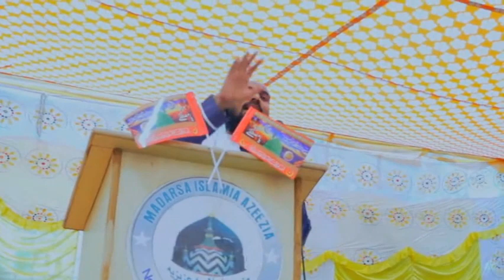रसूल-ए-रहमत के आखरी खुत्बा को पढ़ कर संकल्प लिया गया.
ईद मिलादुन्नबी पर मौलाना कलीम कादरी ने मोरादाबाद में रसूल-ए-रहमत के आखरी खुत्बा को छपवा कर बंटवाया और पढ़ कर लोगों से संकल्प लिया.

Please note that the content in these videos and links belongs to Ismail Batliwala. Kindly seek permission before using any part of it.

Waqf (Amendment) Bill, 2024

The Uniform Civil Code (UCC)

National Register of Citizens  nrc

National Population Register npr

Citizenship Amendment Act caa

Indian_Union_Muslim_League

Jammu & Kashmir National Conference

Jammu and Kashmir People's Democratic Party

All India United Democratic Front

All India Majlis-E-Ittehadul Muslimeen

Social Democratic Party of India

Peace Party

All india Muslim Majlis

Welfare Party of India

Rashtriya Ulama Council

Ittehad-E-Millat Council

All india muslim majlis-e-mushawarat

Jamaat-e-islami hind

Jamaat-e-ulema e hind

Jamaat-e-ahle hadees

jamaat-e-islami shia

Dawat-e-islami

Ahle Sunnat Wal Jamaat

Tablighi Jamaat

Khoja Jamaat

Shia Jamat.

Nationalist Congress Party

shiv sena

shiv sena (uddhav balasaheb thackeray)

National Democratic Alliance

Indian National Developmental Inclusive Alliance

राष्ट्रीय स्वयंसेवक संघ (आरएसएस)

bajrang dal

mahagathbandhan
desh bhar me apne apne state me jo log gazette ke jariye naam durust karwane ka kaam karte hain wo log apna details Ismail Batliwala ke whatsapp number par bhejne ki koshish karen taki aap ke state ke log aap se sampark kar saken.

Bharat ka yua muslim ittehad chahta hai aur intishar ko dafan karna chahta hai,magar muslim ki high profile rajnitik leadership aur high profile mazhabi leadaship intishar ko zinda rakhne ki kosish me hain.
bahot musalman bolte hain ki Nabi(sw) ke ham gulam hain magar meri nazar me ye log anjaane me Nabi ke mission par parda daal kar nabi ki tauheen karte hain kyun ki woh kisi ki gulami se nikal azad karna maqssad apna gulam nahi chahte they.

aap ke jazbat hi aap ko nek insan banate hain magar mojuda rajniti aap ke jazbat ko galat raste par daal kar apna maqshad poora karti hai,jazbati rajniti aap ke nafsh ko waqti sakun zarur deti hai magar aap ki duniya aur aakhrat dono barbad karti hai..

bharat ke muslim leadar political power hashil karna chahte hain magar uske bunyadi dastoor par amal  nahi karte hain balki kuchh bayan bazi aur chand activity se duniya ke sab se bade field me kamyabi hashil kana chahta hai aur is tarah se political power kabhi hashil nahi hoga.

desh me nafrat ki rajniti ka toofan aaya hai aur is ke liye har elake ke bujurg log ko aage aakar youth ko is sajish se door rakhna chahiye warna sajish ka sikar youth apne pariwar ke pareshaani ka karan banenge.

chicken,mutton aur fish aam aadmi ka khoorak hai wo kabhi nahi band hona chahiye,sharab sirf ayyas bajo ka khoorak hai aur aam aadmi ke barbadi ka saaman hai isliye poore desh me aur hamesha ke liye band hona chahiye

jisko kuchh karna hota wo seekhne ke liye sawal karta hai debate nahi ka